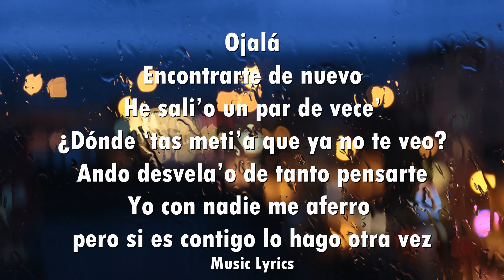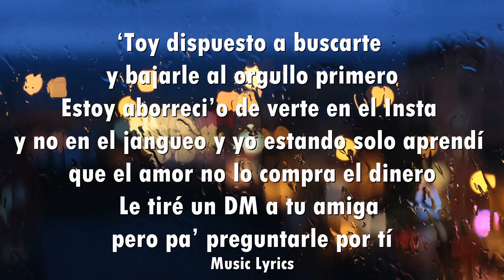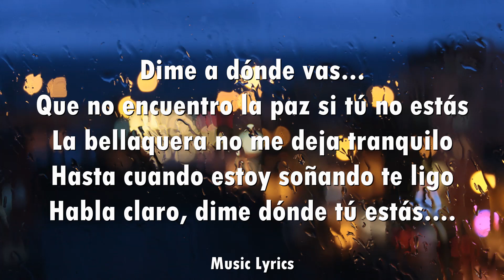Jay Wheeler - SOS (Letra)